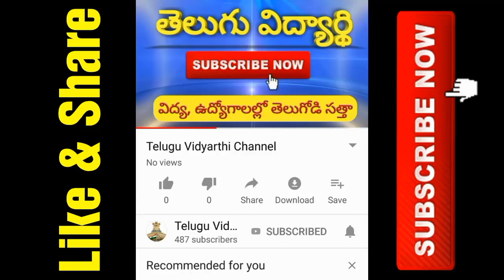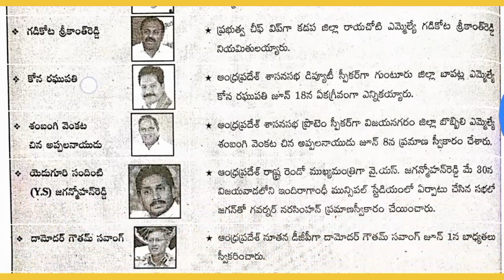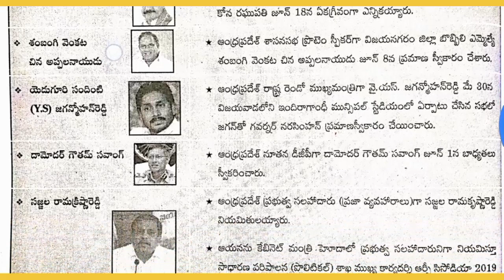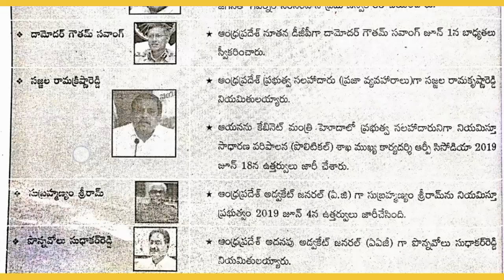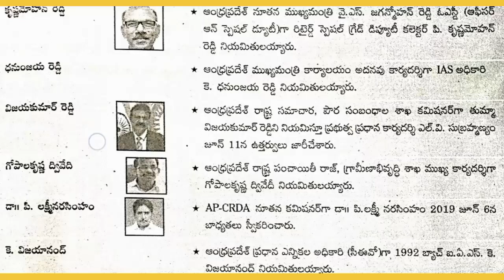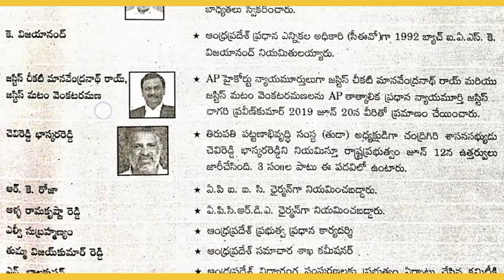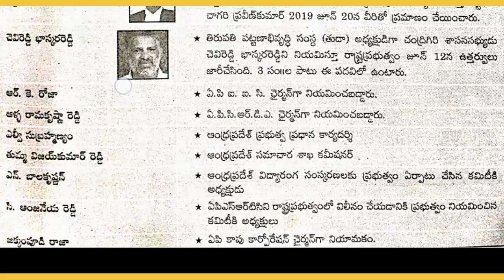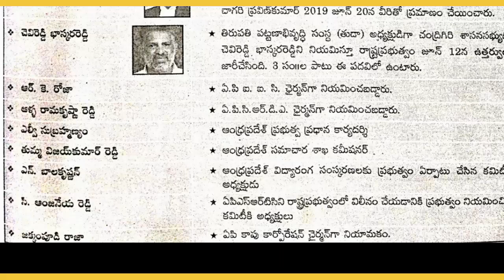AP Grama/Ward Sachivalayam Recruitment 2019, Model Paper-6 | Andhra Pradesh Current Affairs